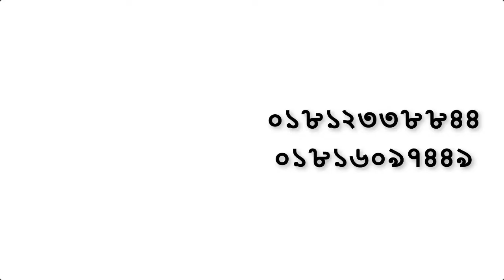প্রশ্নোত্তর পর্ব - নবীজী মেরাজের পূর্বে কিভাবে নামাজ আদায় করতো | মুফতি ওমাইর রেজভী | Bangla waz 2019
Welcome to the channel "ISLAMIC BANGLA WAZ - ANI TV"

Assalamualaikum Warahmatullah,

We are providing best BanglaWaz and best New Bangla Waz
 Our Bangla Waz New 2018 videos will help you to gather knowledge. Don't miss our Bangla New Waz and best Waz Bd On YouTube Bangla Waz video will help you to get all latest and new বাংলা ওয়াজ ২০১৮.

Check our all latest Jumar Khutba by Abul Hasan Omair Rezvi . We are posting Waz Bangla video and latest Bangla waz 2018.

We are publishing daily Bangla waz 2017 and 2018, are also  provding best Bangla waz 2016.

This channel are uploading all bangla waz mahfil and best islamic waz 2017 and 2018 . So don't miss our latest islamic waz mahfil. Don't miss our all waz mahfil bangla videos.

Regards,
Islamic Waz - ANI TV

২০১৮ এর অসাধারন ওয়াজ | মাওলানা আজিজ রজভী | Mawlana Mufti Aziz Razavi | Bangla Waz 2018 | ANI TV